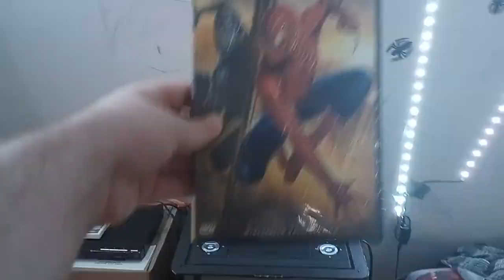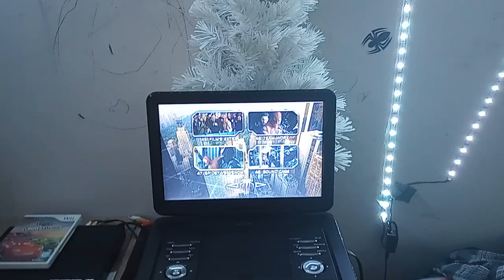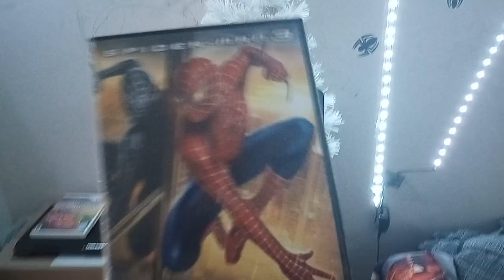Spider-Man 3 2007 DVD Menu Walkthrough